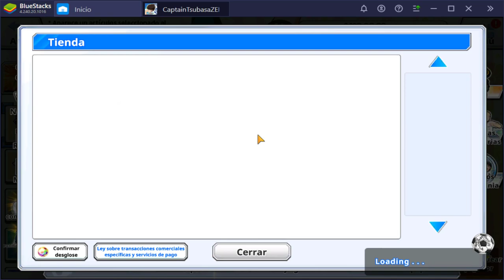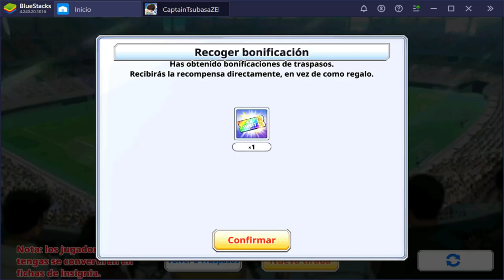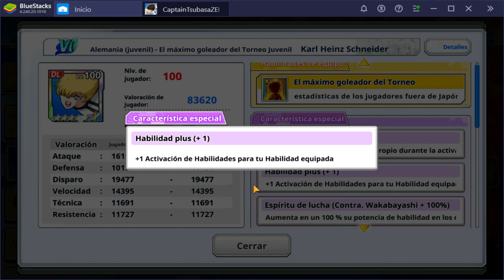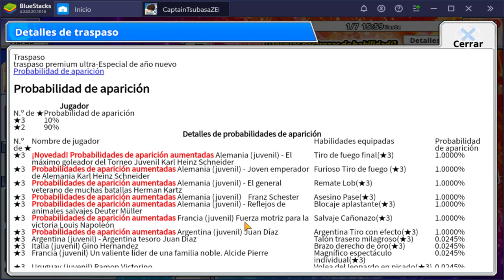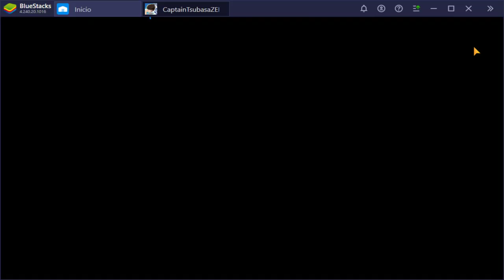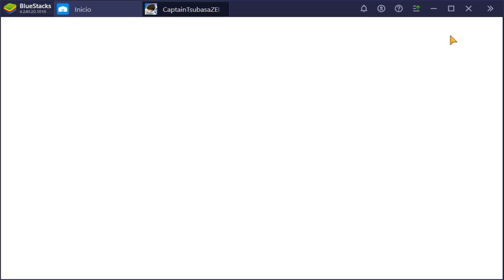Nuevo jugador y JUGADORES GRATIS (5 y 6 estrellas) | Captain Tsubasa Zero | Análisis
Empezamos bien el año, jugadores de 5 y 6 estrellas gratis.